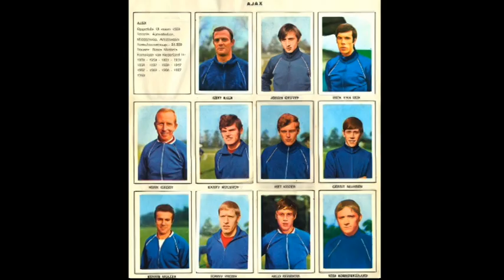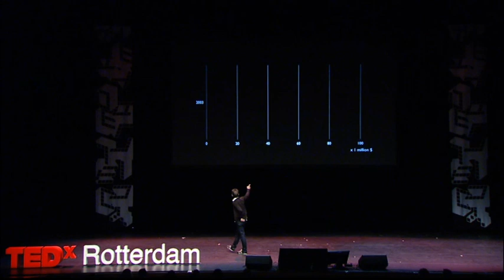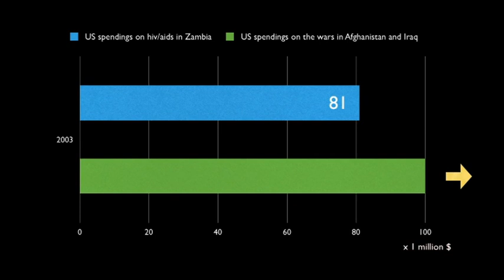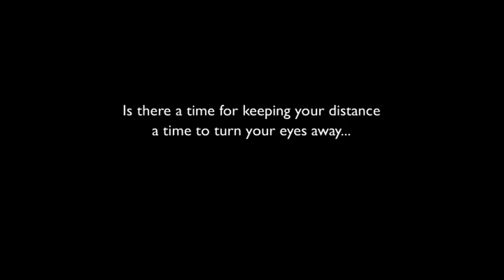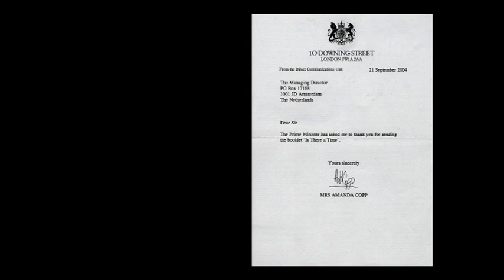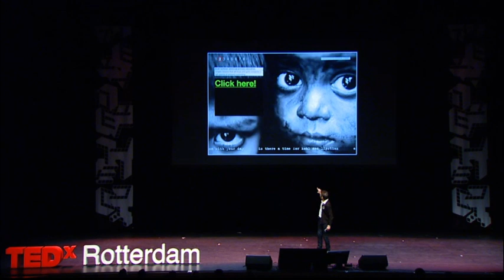TEDxRotterdam - Sander Veeneman - Imaging poverty will lead the future.mp4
SANDER VEENEMAN - imaging poverty will lead the future
Sander Veeneman is a photographer and a filmmaker. But that's not all. Veeneman is more than just a recorder of the still and moving image. He leads the way photographing and filming people growing up in famine-stricken areas, and raising awareness of peopleís own responsibility to do something about it.
Each day, 24,000 people on average die of starvation. Sander Veeneman is someone who does not take this for granted. He started the foundation First8 and initiated a worldwide visual campaign to raise and increase awareness about grinding and increasing poverty.